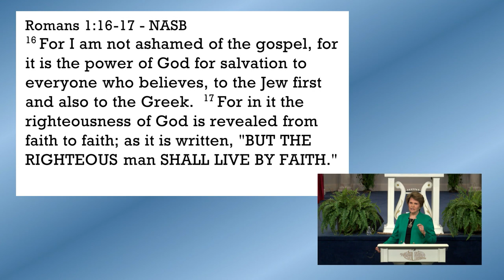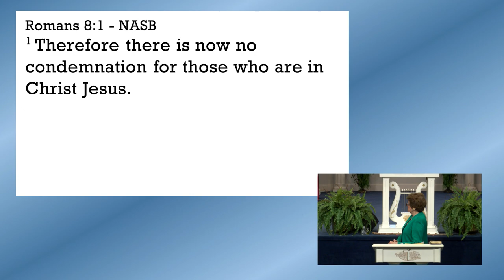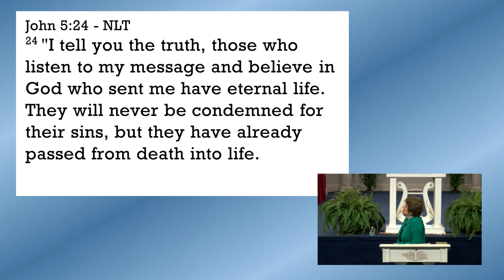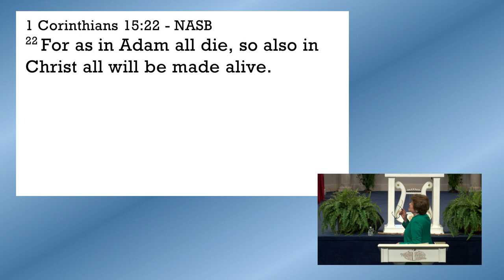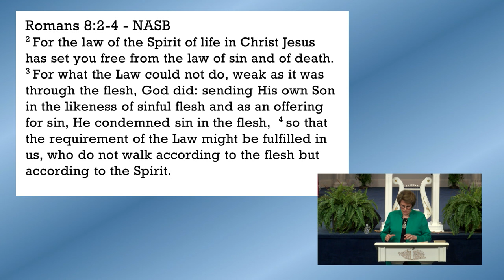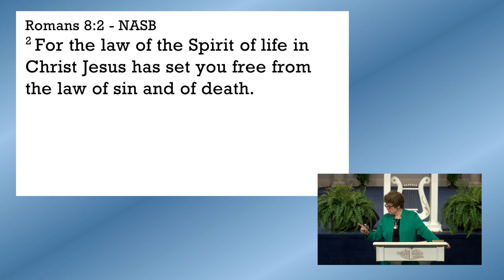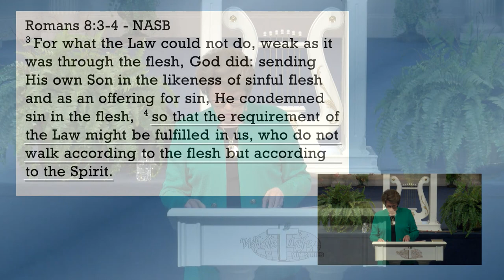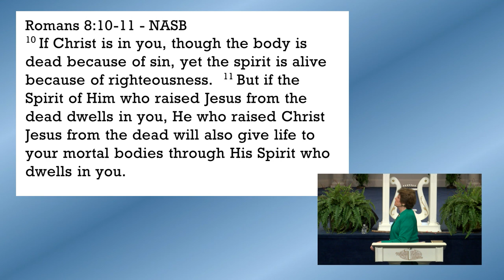No Condemnation...Period - by Dr. Sandra Kennedy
It is not a welcome revelation to know that hell is where we were destined to be BUT… Thanks be to God, through Jesus Christ our Lord, there is NOW no condemnation for those who are in Christ Jesus. How can this be true? Listen to this powerful message from Pastor Sandra Kennedy, as she reveals insights to how your personal relationship with Jesus can set you free from the ‘Law of Sin and Death’, if you believe it…
• What does no punishment mean?
• How is our salvation secured in Jesus Christ?
• Why am I a new creation in Christ?
• How do I practice living in the Law of the Spirit?